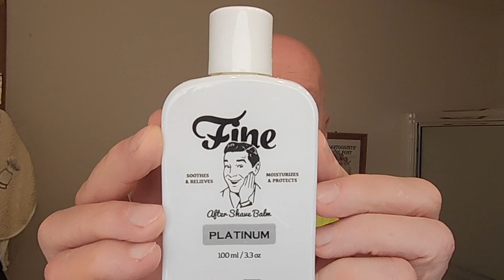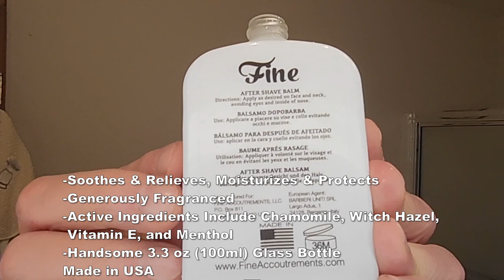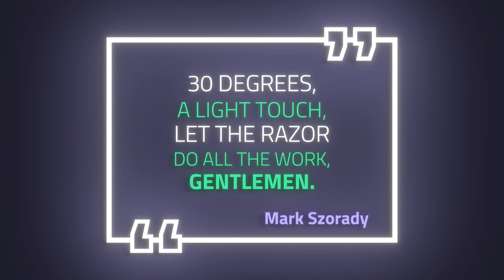Fine Shaving Soap American Blend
A shave with American Blend shaving soap from FINE ACCOUTREMENTS.  This is the original formula which I was able to get as a closeout item on their website.  I hope to get the new version of American Blend which uses their new 21st Century soap base.

Ancient Greek Oil

Zomchi DE razor blades

SNMIRN Adjustable Double Edge Safety Razor

Yaqi SE razor head (Chromemodl was not avalaible as of this writing. thsi is the gunmetal version)

The Chieftain '5 BC' Double Edge Safety Razor

The Chieftain JR Double Edge Safety Razor (Slim & Mild)

The Crusader Adjustable Safety Razor, RAGNARR Edition V2